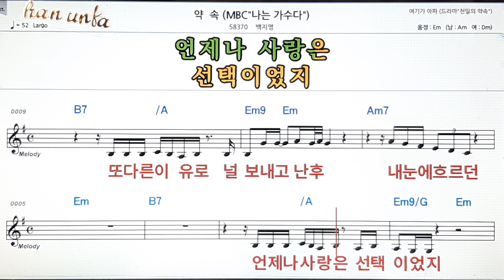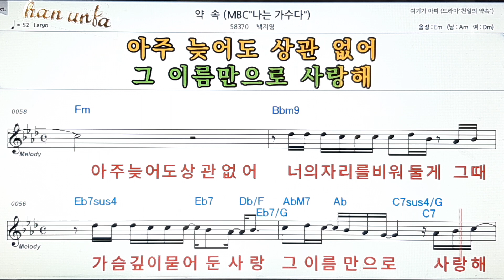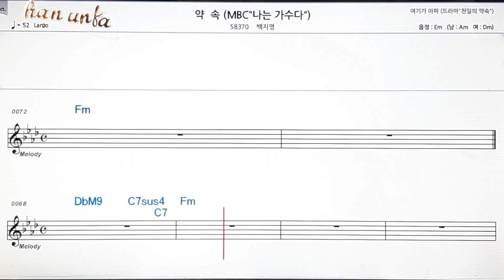약속/백지영*👍노래 반주, 코드 악보,가라오케💋Karaoke*Sheet Music*Chord*MR